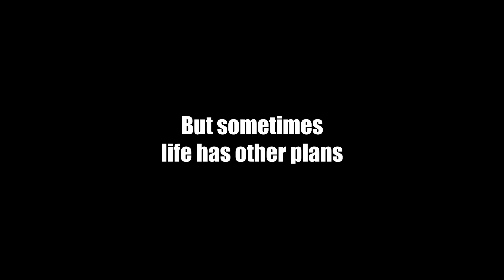Yo Fausto / Trailer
La historia de este Yo Fausto trata de un padecimiento y también de un enfrentamiento tenaz: la familia puede ser un espacio de paz o el origen de los conflictos, y la ópera prima de Julio Berthely hurga por estas zonas que van del condicionamiento del linaje, a la enfermedad mental, a la tragedia.